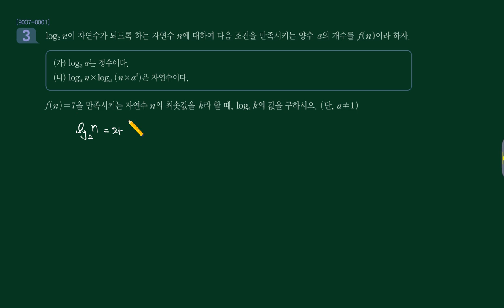수능특강 2021 수1 1강 Lv3 03